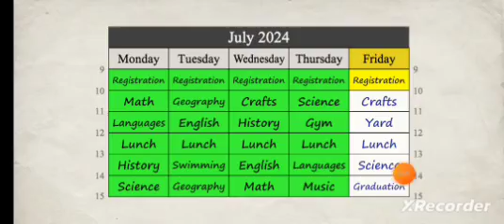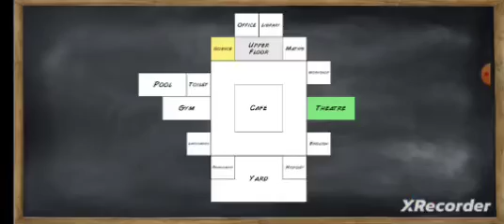*You won't Believe This* Ghost finish 10th grade in Ild school*